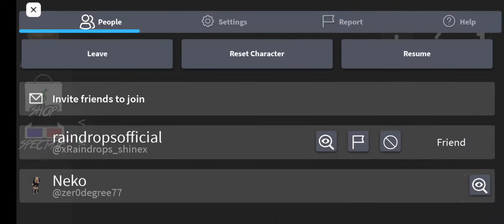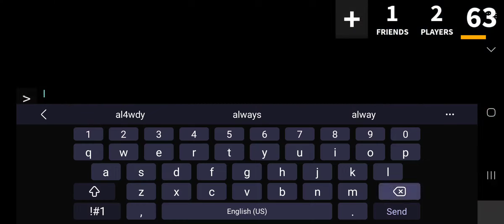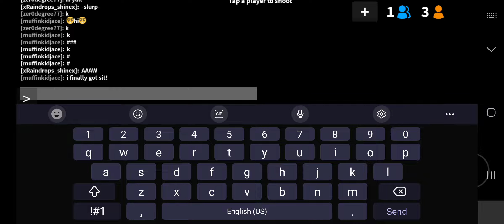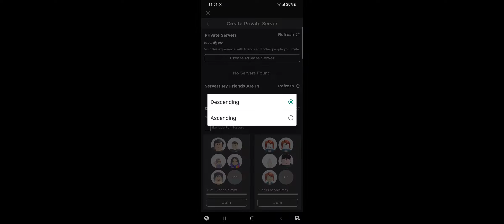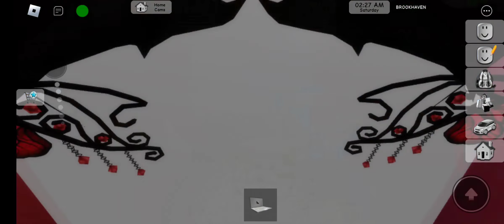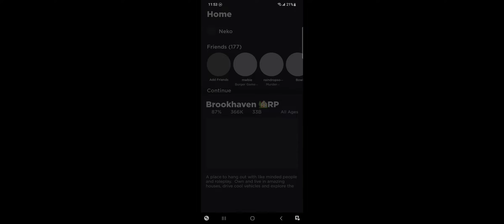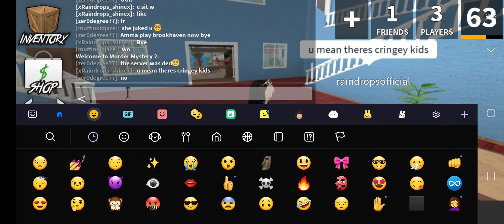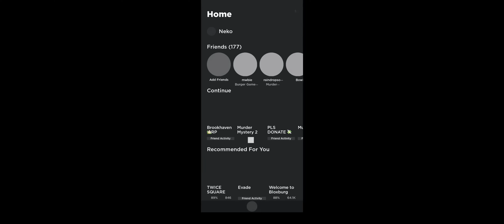July 5, 2023